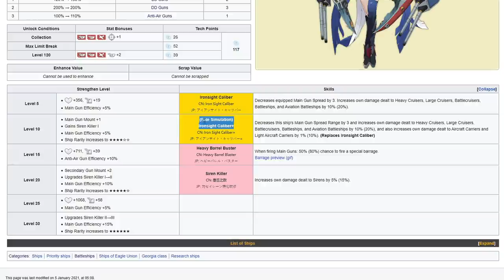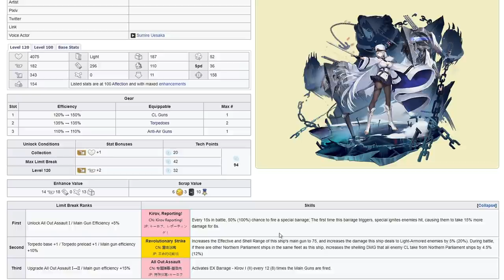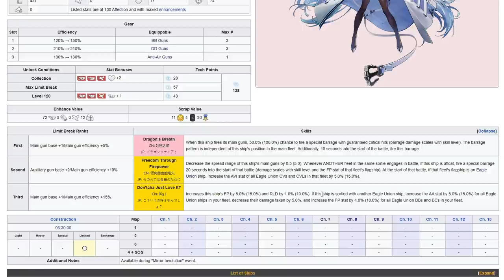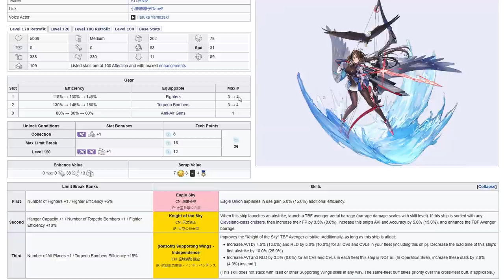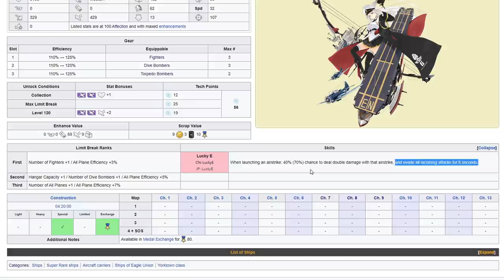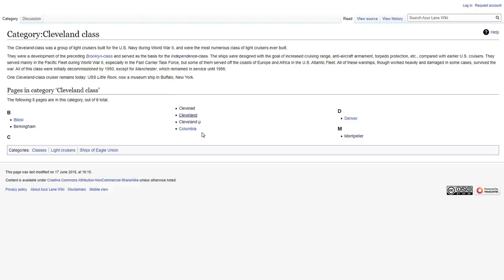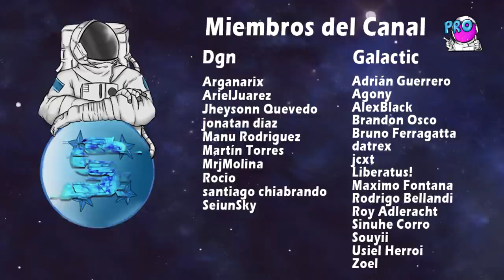Fleets #4: Eagle Union - New Jersey: Flotas muy potentes y con gran AA ! - Azur Lane Español